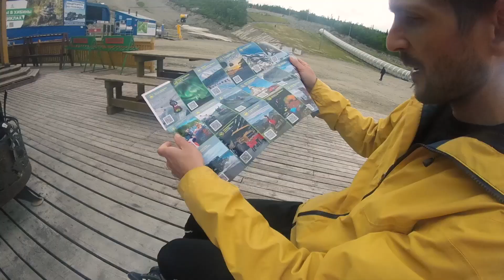Хибины Ультра Трейл 65км 2023